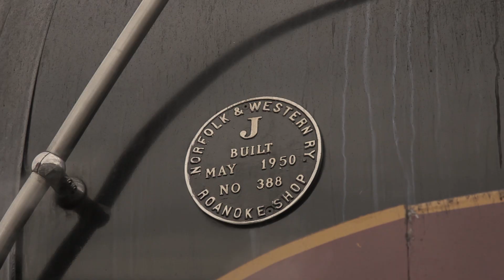N&W 611 on the Mainline - Roanoke Excursions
#611 runs on home rails.

Includes footage from 2016 and 2017 excursions based out of Roanoke, VA, the birth place and home turf of the N&W 611.